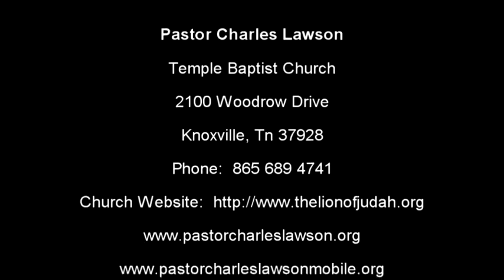Classifications of Sinners - Charles Lawson